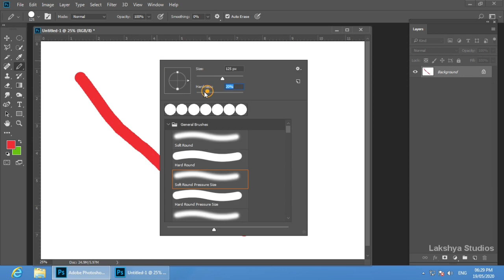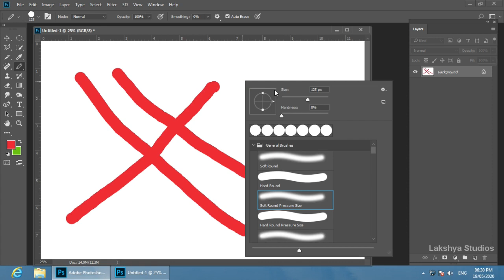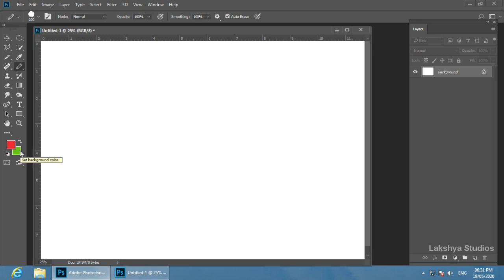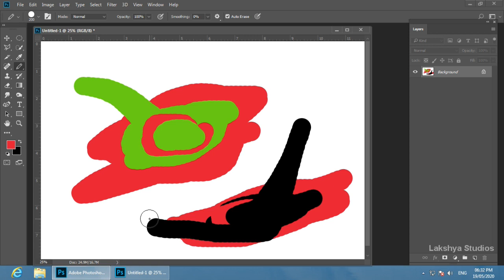Pencil Tool (Hindi) - Photoshop Complete Course : Part 15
In this video we'll see the Pencil Tool, which is pretty much similar to the Brush Tool. This can be used for drawing hard edged strokes. Helpful in drawing sketches especially when you need hard strokes.